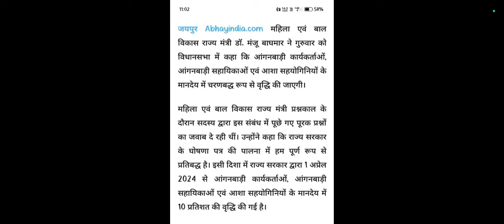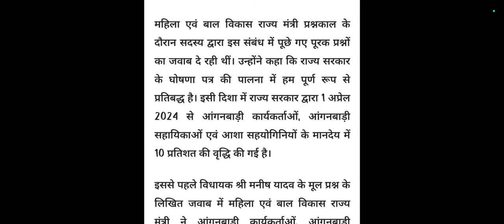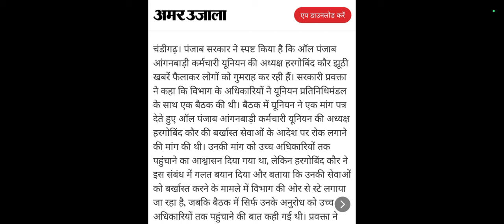आंगनबाड़ी आशा वर्कर 14 जुलाई 2024 मानदेय मुख्य समाचार, Anganwadi Asha Salary Hike News Today 2024